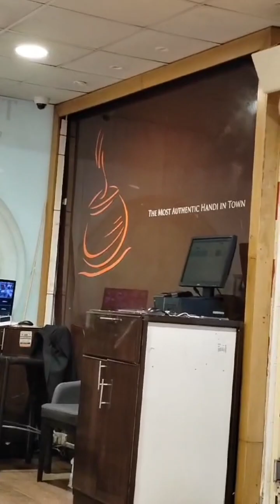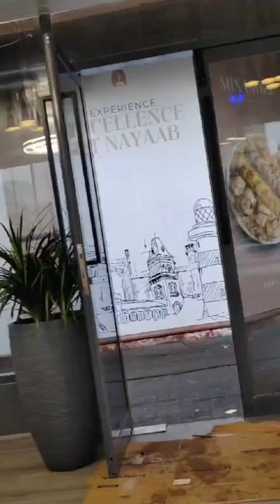Nayyab Handi Restaurant Sharja